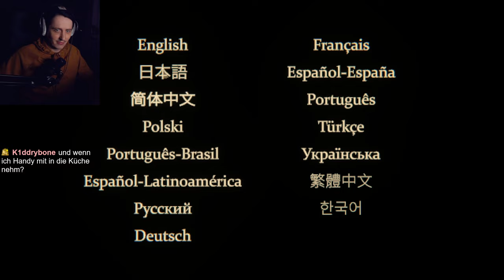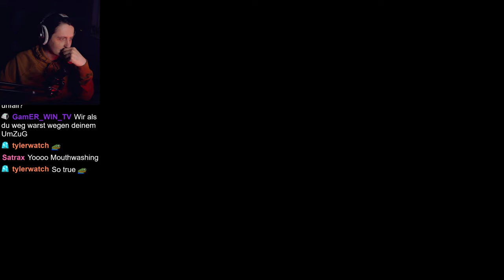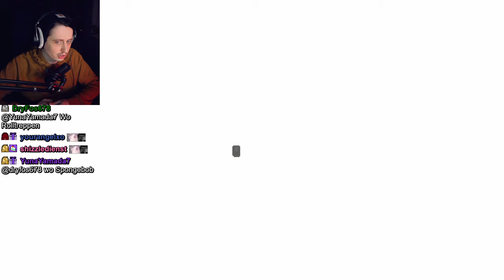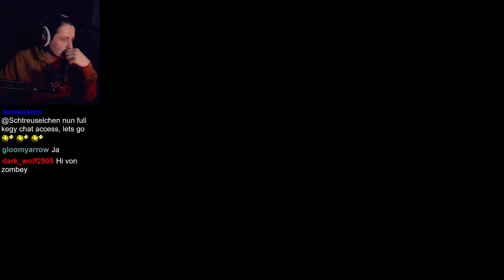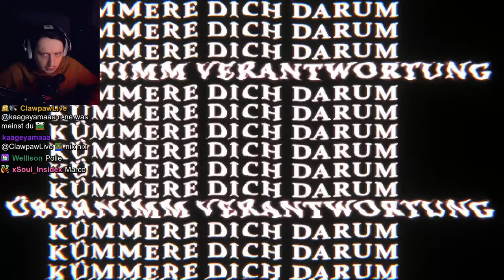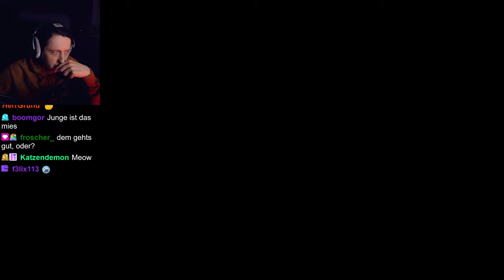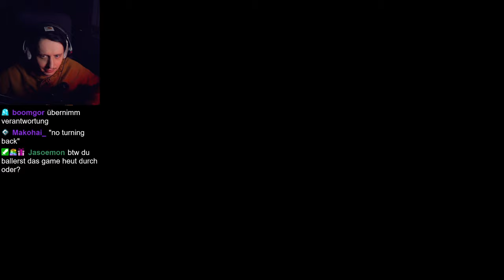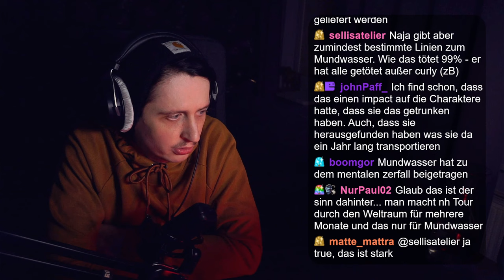Spiel über Mundwasser. Definitiv kein Horror Spiel | Mouthwash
Ein Gruppe von Weltraum Postboten rasen in einen Asteroiden rein und haben kein Proviant außer Mundwasser. Was soll das schon passieren? Hilfe kommt doch bestimmt bald, oder? Mouthwash!